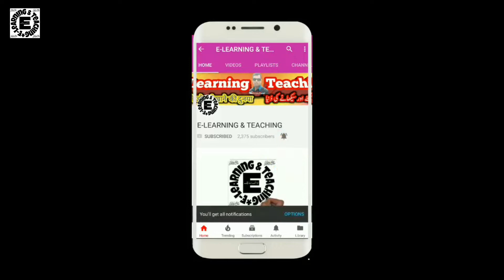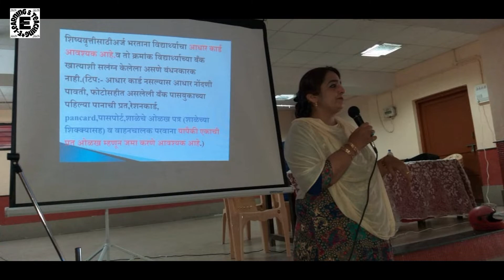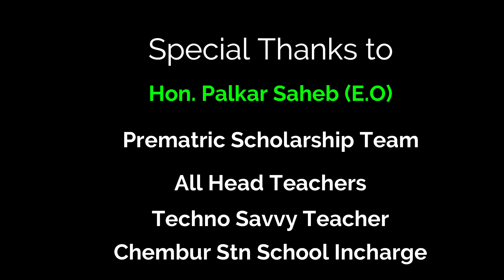Pre Matric Scholarship Training Mumbai 2018